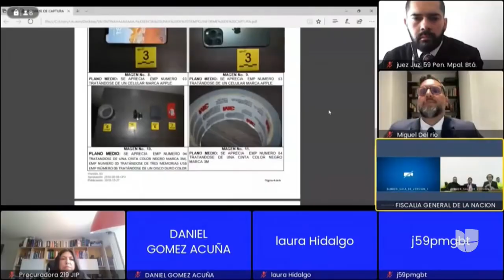John Poulos no acepta los cargos por el homicidio de la dj colombiana Valentina Trespalacios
Durante este miércoles, 1 de febrero, se llevó a cabo la segunda audiencia del juicio en contra del ciudadano estadounidense John Poulos, a quien se le acusa del asesinato de la dj colombiana Valentina Trespalacios. Aunque las pruebas presentadas por la fiscalía lo incriminan, Poulos no aceptó los cargos. Entretanto, los investigadores señalan que los celos habrían sido la causa del crimen.

León Krauze